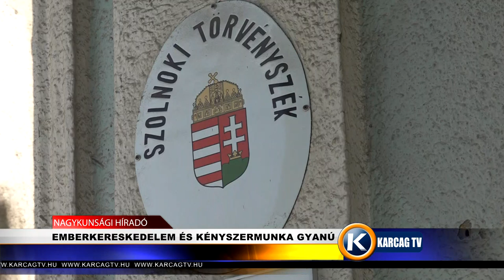EMBERKERESKEDELEM ÉS KÉNYSZERMUNKA GYANÚ